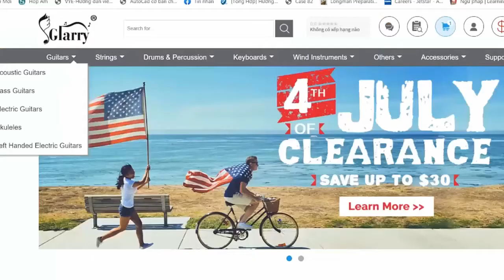Sabrina Carpenter - Already Over | Karaoke Instrumental